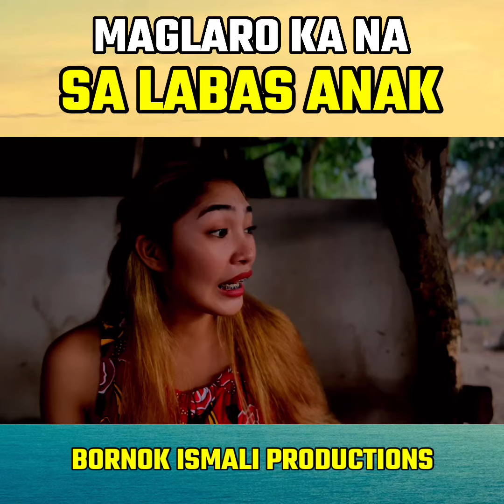MAGLARO KA NA SA LABAS ANAK